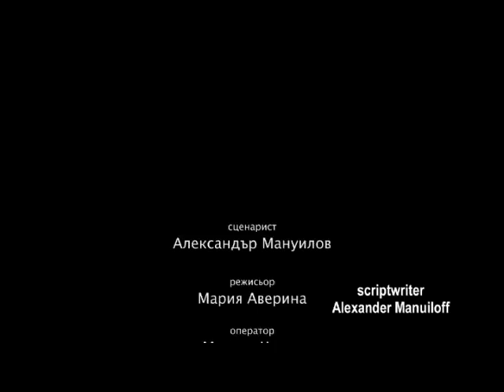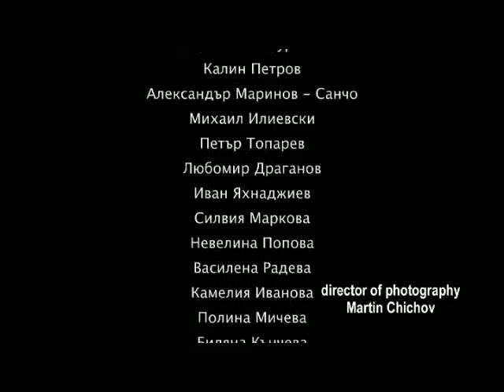Кой е този град? - 26 минутен филм за София /2012 г./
Сценарист Александър Мануилов
Режисьор Мария Аверина
Оператор Мартин Чичов
Музика Филип Филипов
Монтаж Зорница Блянгова
Звук Момчил Божков
Продуцент Мартичка Божилова - "Агитпроп".